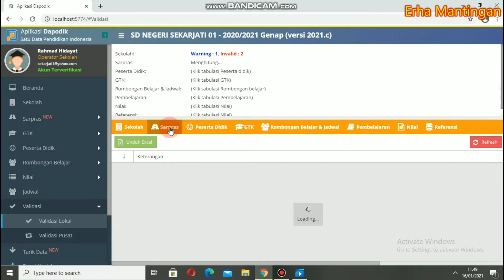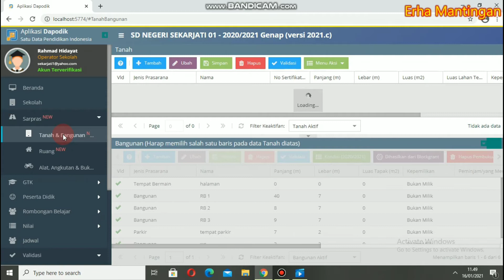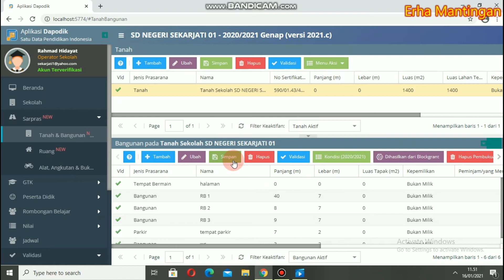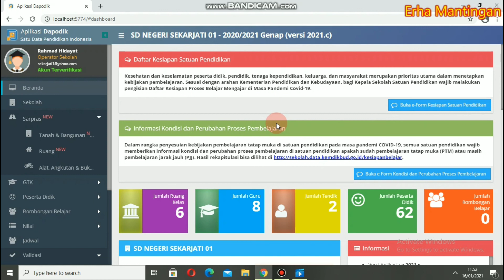Cara Cepat Mengatasi Invalid Pada Sarpras Tanah Bangunan Ruang Alat Pada Aplikasi Dapodik 2021.C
Pada kesempatan kali ini saya akan berbagi tutorial cara mengatasi atau solusi mengatasi invalid pada sarpras aplikasi dapodik versi 2021.c
Cara mengurangi Invalid pada sarpras di dapodik 2021.C
Cara mengatasi invalid sarpras  Dapodik 2021 c,
Semoga tutorial ini bermanfaat bagi kita semuanya